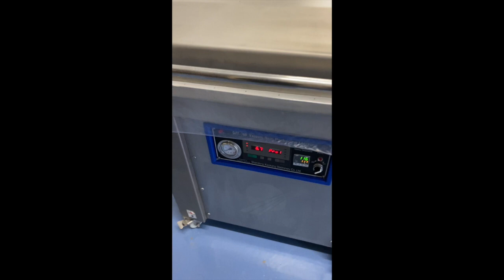skin packer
This video is about skin packer